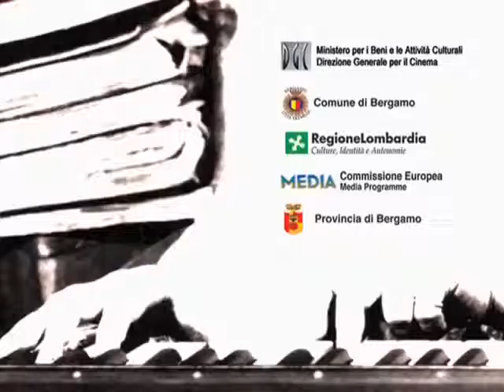BFM 23 — Sigla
Bergamo Film Meeting, 23a edizione
9-13 marzo 2005

Bergamo Film Meeting, 23rd edition